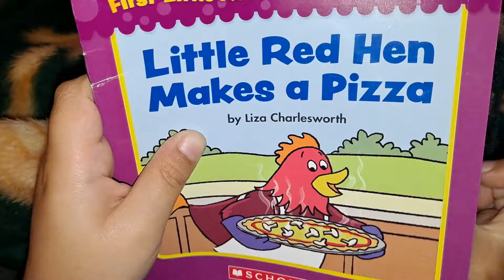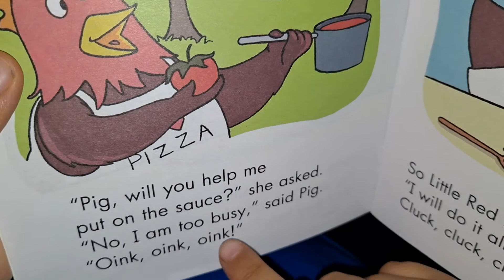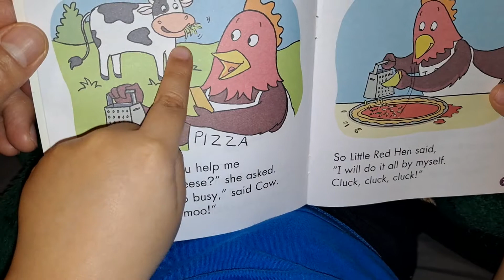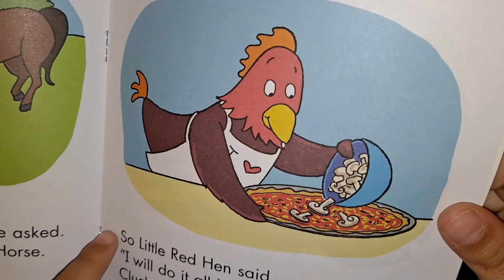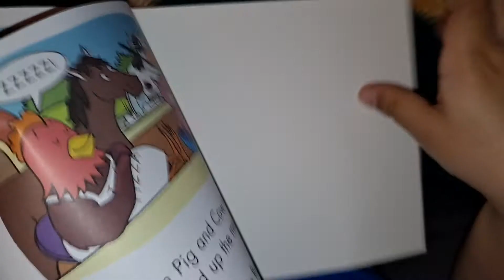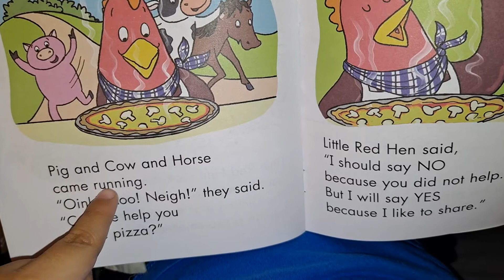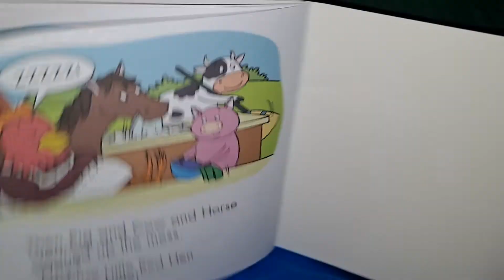The Little Red Hen Level E